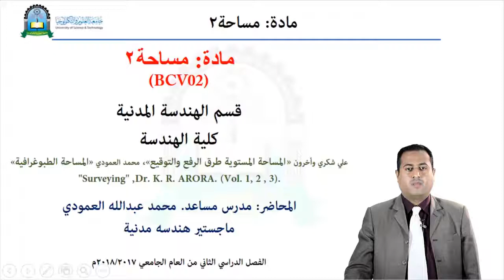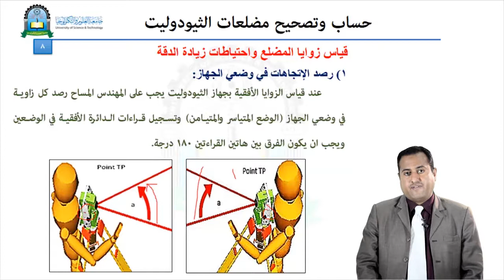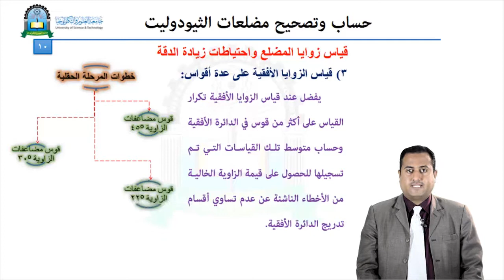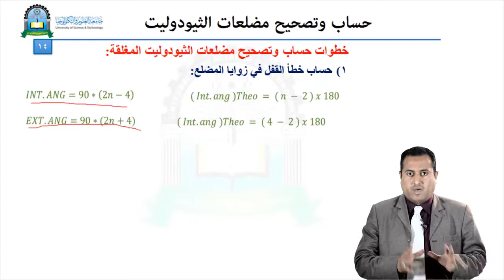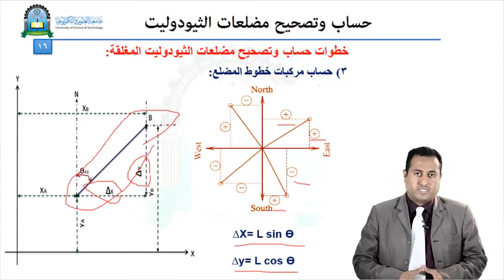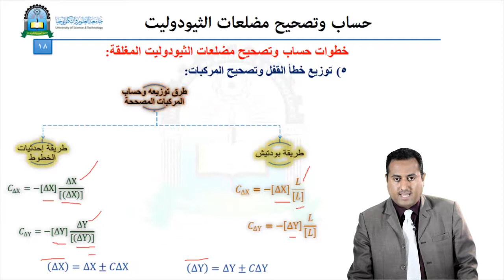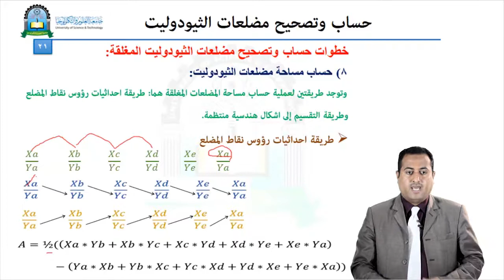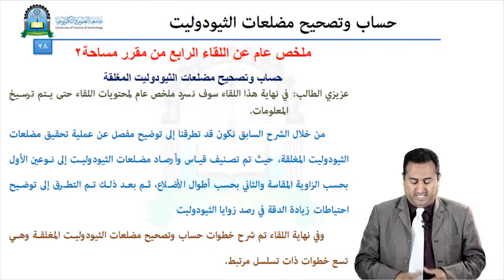الحلقة الرابعة(حساب وتصحيح مضلعات الثيودوليت)- مقرر المساحة 2